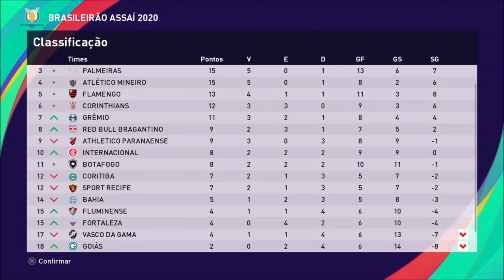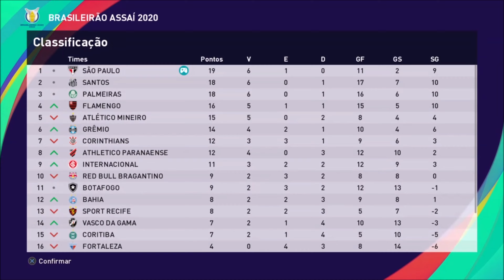PES 2021 (Master League) #13 - Tricolor EMBALADO (SÃO PAULO FC)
Chegando mais um vídeo da nossa série de eFootball PES 2021 na Master League com o São Paulo FC (PES2021 MasterLeague SPFC).

*** OPTION FILE/PATCH ***
VinnyXtreme
Mercado Livre: VINNY_XTREME
Novidades da V4:
Conteúdo geral.
OPTION FILE FULL 100% licenciado
- Todas as competições licenciadas.
- Brasileirão Série A 100%
- Brasileirão Série B 100%
(vários jogadores adicionados, revisão de Overall, posições e faces)
- Adicionado Bundesliga 100%
- Adiconado J-League 100%
- Todas as seleções corrigidas
- Libertadores (Outras da América do Sul) 100%
- Adicionado Liga Pro (Equador)
- Adicionado Outros da Europa.
- Adicionado Outros da Asia.
- Adicionado AL- Ahly em outros da África (modo Master liga e Rumo ao estrelado
- Várias combinações de kits feita para os times brasileiros. (algumas combinações só estão disponíveis na pasta WEPES para se adicionar manualmente, por motivo de limitação de 4 slots por times para se adicionar kits)
- Todas as Ligas originais do PES presente como Premier League com todos os kits corretos e elencos.
Option file 100% full

- R$ 2,99 - Seu nome no vídeo! (Tenha seu nome aparecendo no final de cada vídeo);
- R$ 99,99 - Game na faixa! (Poderá escolher um game da loja do canal

*** SETUP ***
- Consoles: PS4 Jet Black CUH 1006A B01 (Fat) / Xbox 360 Slim 4GB + Kinect / PS2 SCPH-70011 (Slim)
- Joystick: PowerA Enhanced Wired Controller (Xbox One)
- Gabinete: AeroCool ATX Strike-X One EN58360
- Processador: Intel Core i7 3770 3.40GHz
- Placa-mãe: GA-Q77M-D2H Gigabyte
- Memória: 4x8Gb DDR3 Corsair Vengeance
- Placa de Vídeo: Gigabyte GeForce GTX 1060 Windforce 6G
- Placa de captura: Ezcap 284 HDMI Full HD
- Cooler: Watercooler Mymax Algor 120MM, MYC/FC-V2
- HD: 2Tb Sata 3 Barracuda Seagate 7200rpm
- Fonte: Corsair 750W 80 Plus Bronze CX750
- Webcam: Logitech C920
- Headset: JBL Duet BT
- Microfone: Condenser Microphone SF-666
- Monitor 1: BenQ GL2450 Full HD 24,5"
- Monitor 2: PCTop MLP156  15,6"
- Mouse: Feir FR 404 3200 DPI
- Teclado: C3 Tech Gamer USB KG-10BK